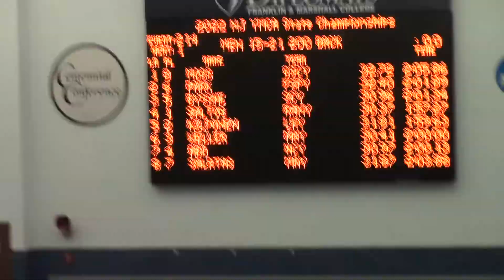2022 NJ YMCA States 200 Back Final Times (scoreboard) Logan/Lane